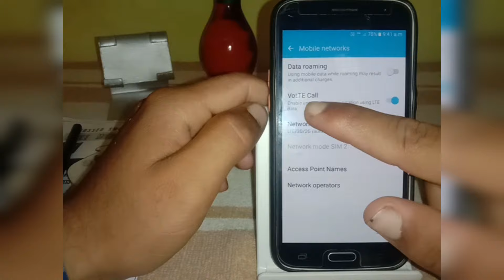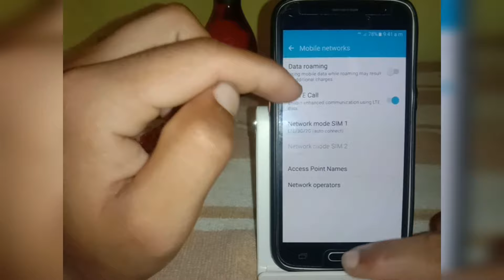Call kartey par awaj double atti hai||Call double sound problem||Phone call sound problem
double sound in call time
call kartey waqt awaj double anna problem